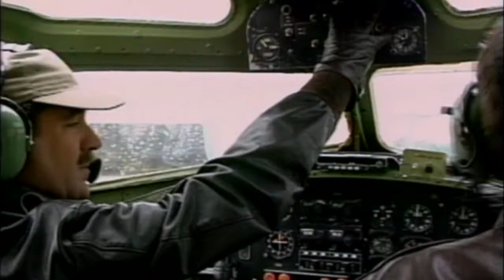PASTORSAM-INHOFE (R-OK) Senator Outlines Plan To Fund Mexican Border Wall, Questions Election